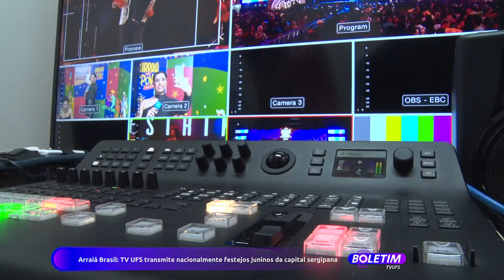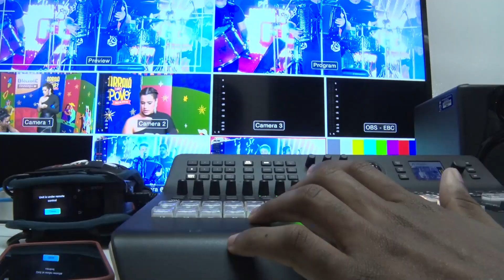Boletim UFS | TV UFS transmite nacionalmente festejos juninos da capital sergipana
TV UFS ©
Superintendência de Comunicação (SECOM)